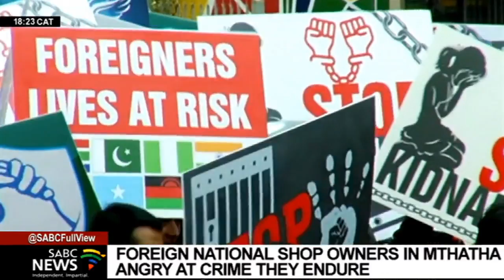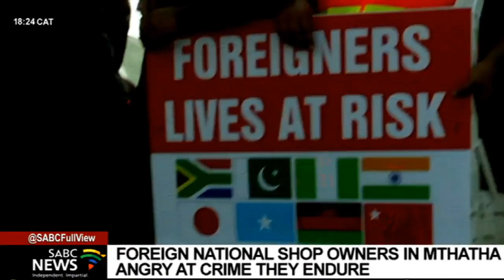Foreign national shop owners in Mthatha lament crimes they endure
Foreign national shop owners in Mthatha in the Eastern Cape still have faith in law enforcement agencies to effectively fight crime aimed at them and their businesses.  The shop owners claim that incidents of robbery, hijacking and kidnapping targeting them is on the rise.
Nkululeko Nyembezi reports